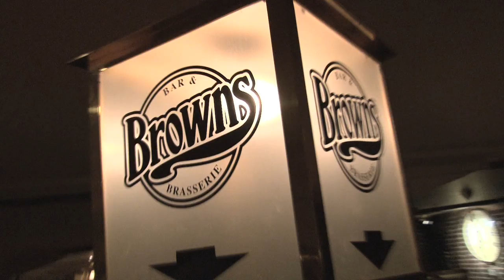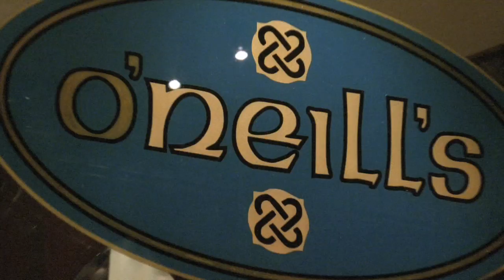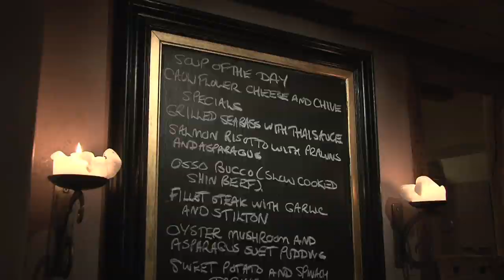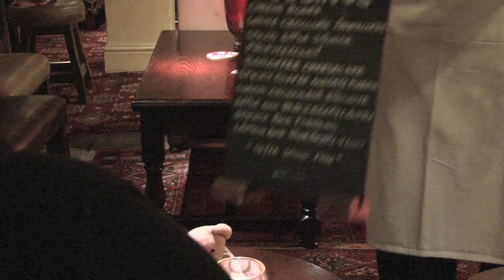Mitchells and Butlers Brand Video